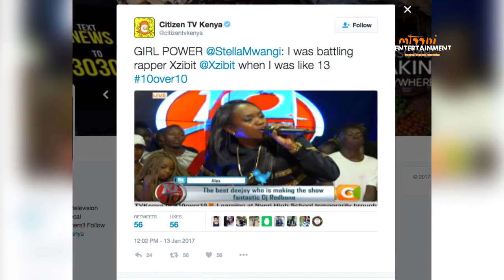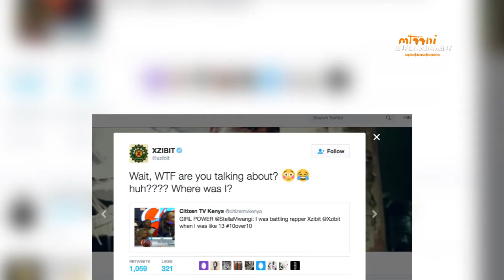Stella Mwangi claims to have battled Xzibit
1. During a live interview, Stella Mwangi aka STL claimed to have battled US rapper Xzibit when she was 14 years old. A bewildered Xzibit called her out on a tweet he had being tagged that stated the same.

2. Bob Collymore disses Sauti Sol's dress code.

3. Babu Owino makes an outrageous claim on live TV.

4. Fresh music tracks making waves in Kenya.